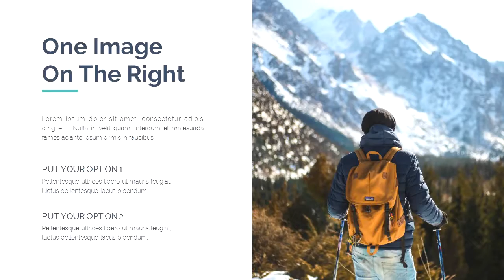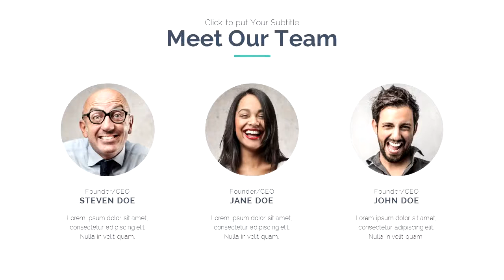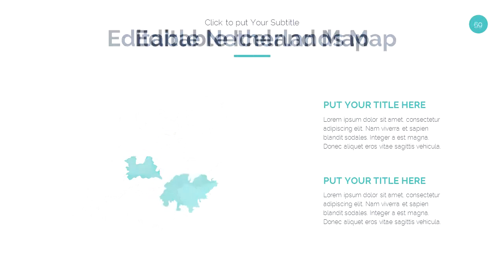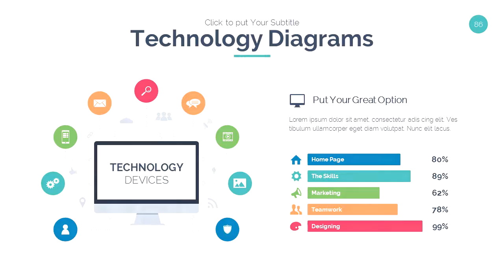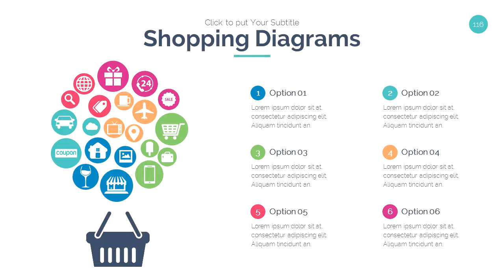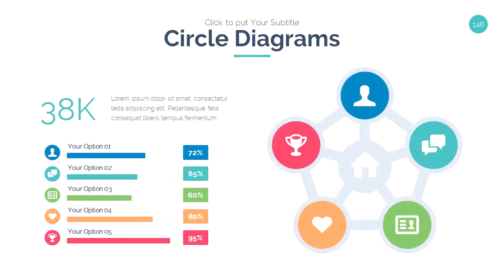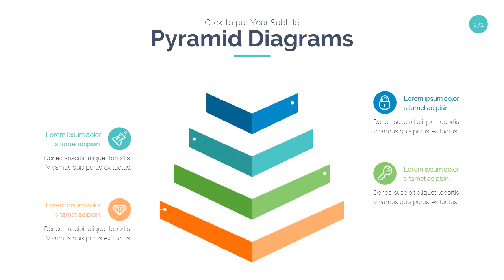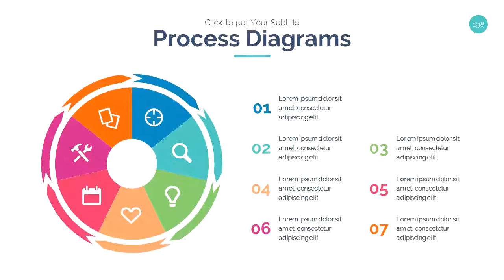Modern Google Slidse Bundle 2018 - Graphicriver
FEATURES:

* 500+ Unique, Clean, Professional Slides
* Custom animation for each object
* 3 Aspect ratio: 16:9, 4:3 & A4 Print
* 24 Color schemes with light and dark backgrounds
* Easily Editable
* All Graphic resizable and editable
* Include 3000+ vector icons, Easily change size & color
* Easily Editable, Animations, Transitions and more…
* Just One Click for change the color and auto recolored
* World Maps
* More & More…
* Photos used in the demos are not included(It's the policy of Envato)

What inside this bundle:

* 1. Remento - Perfect Google Slides Template
* 2. Mamobe - Clean Google Slides Template